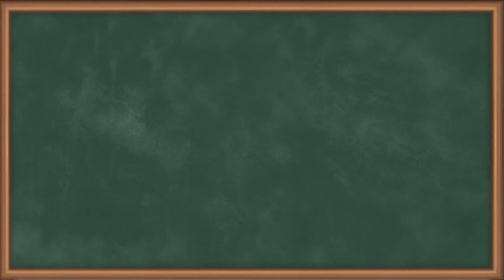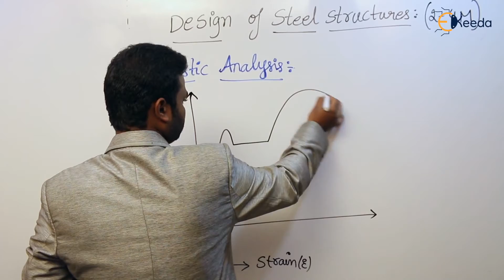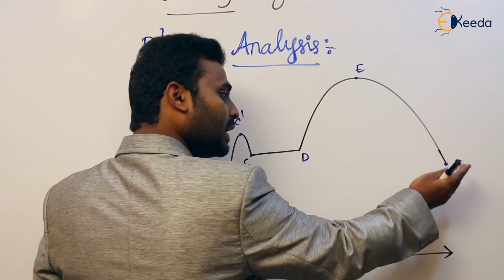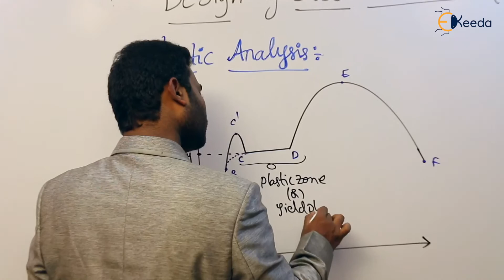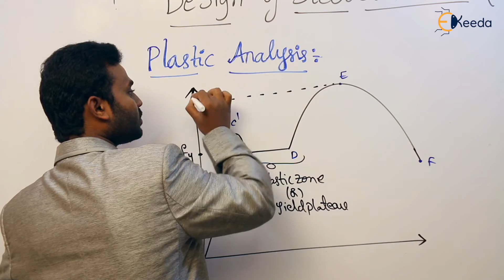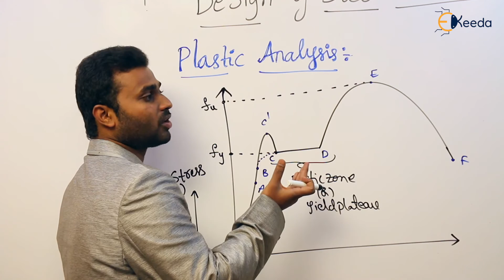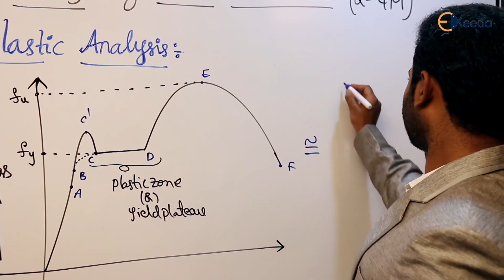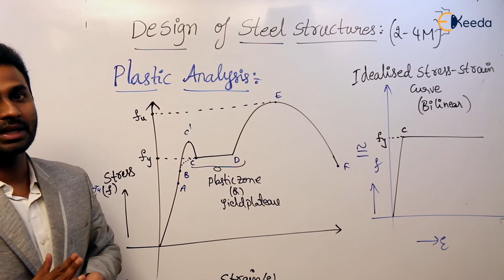Introduction - Plastic Analysis of Beams - GATE Steel Structures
Subject - GATE Steel Structures

Video Name - Introduction

Chapter - Plastic Analysis of Beams

Faculty - Prof. Kavuru Yashwanth Kumar

Watch the video lecture on Topic Introduction of Subject GATE Steel Structures by Professor Prof. Kavuru Yashwanth Kumar. Watch the Complete lecture on Engineering Academics with Ekeeda.

Happy Learning.